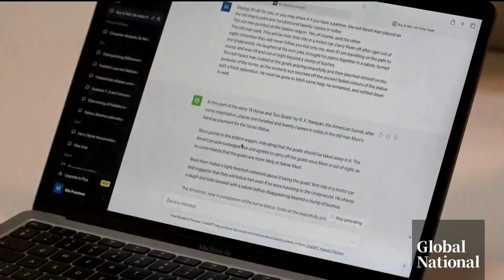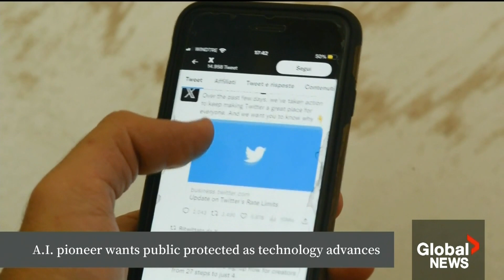AI pioneer reflects on future of technology after week of OpenAI turmoil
It's been an eventful week in the fast-changing world of artificial intelligence (AI).

Sam Altman announced Tuesday he's returning as OpenAI's CEO, four days after he was pushed out of the company that created ChatGPT.

Several board members have been replaced and Altman says he's looking forward to returning to OpenAI.

Yoshua Bengio, one of the pioneers of artificial intelligence and a winner of last month’s prestigious Herzberg Canada Gold Medal for Science and Engineering prize, joins Global’s Farah Nasser on the future of AI.